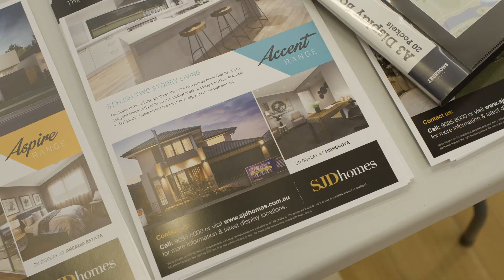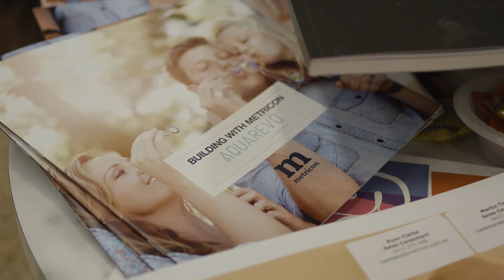Aquarevo's Home Builder Expo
Some of Australia’s premier builders have developed a compelling collection of nearly 40 innovative home designs tailored to Aquarevo's water and energy saving initiatives.  Take a look at the fantastic designs on show at the recent Aquarevo Builder Expo.